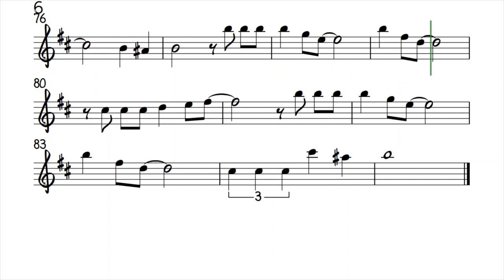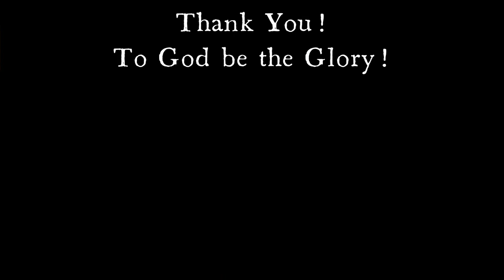BESAME MUCHO Alto Sax Bolero Sheet Music Backing Track Play Along Partitura